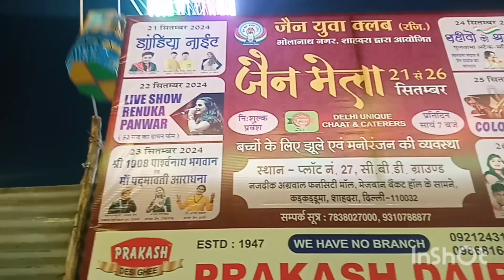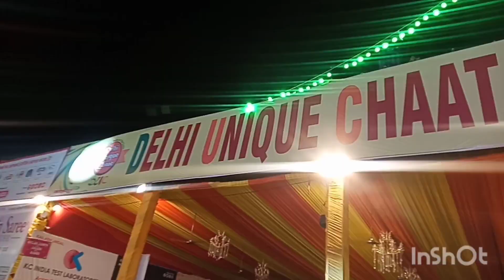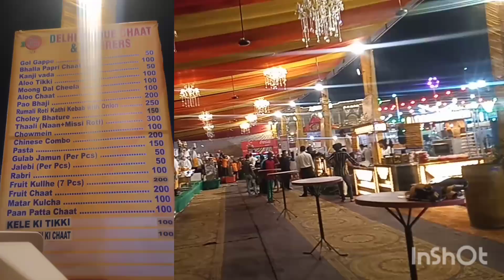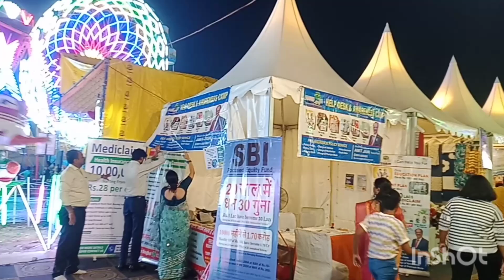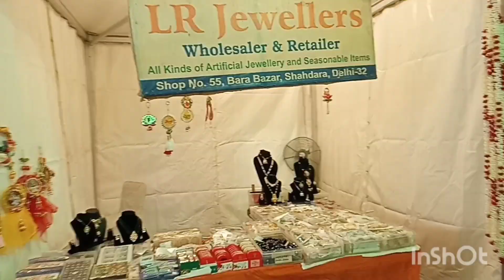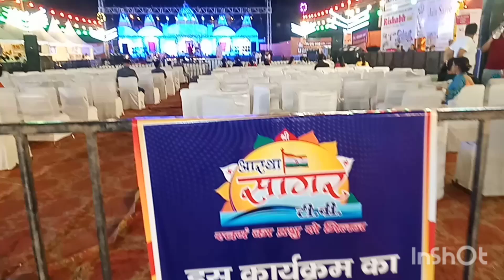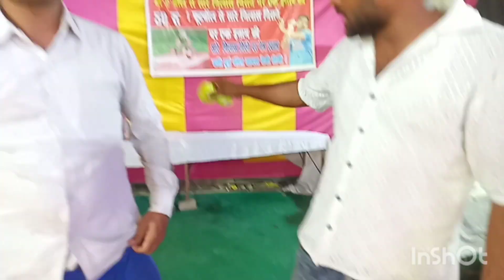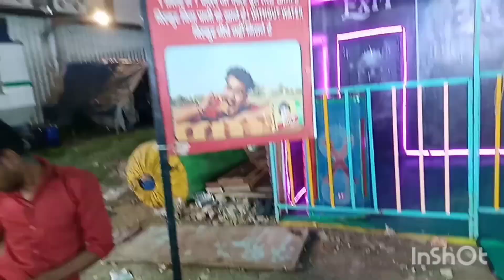Shahdara Ka Mela 2024 | जैन मेला 2024 | khadkarduma Shahdara Delhi Mela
shahdara ka mela
shahdara mela ka video
shahdara mai Ka Mela